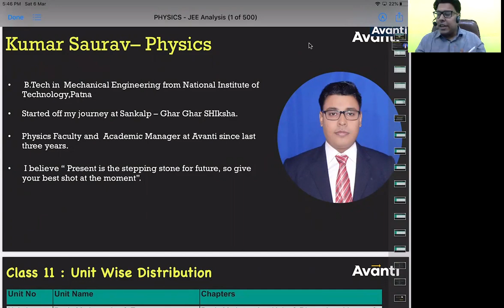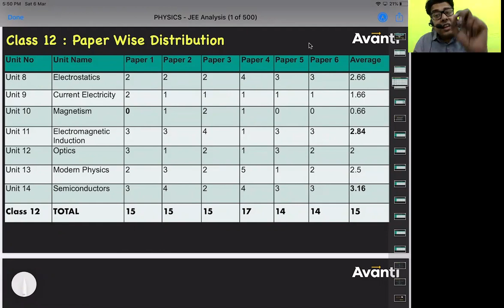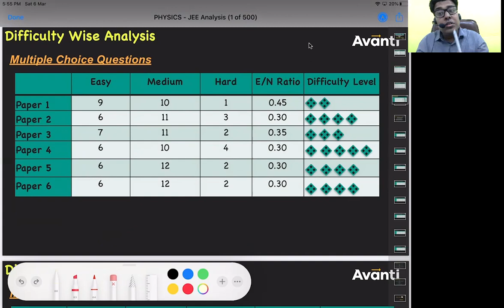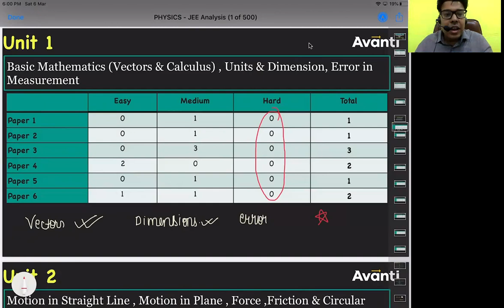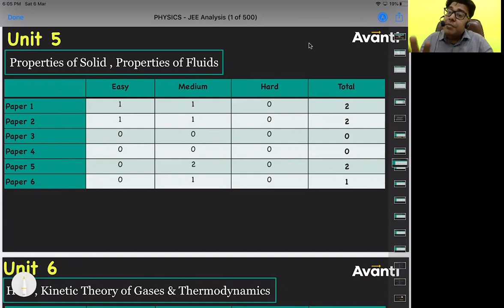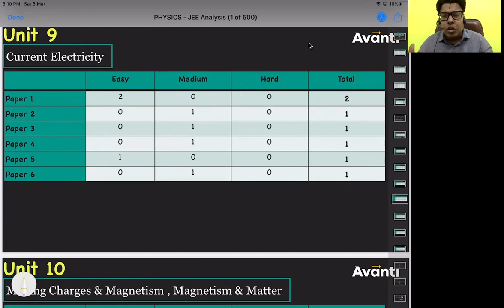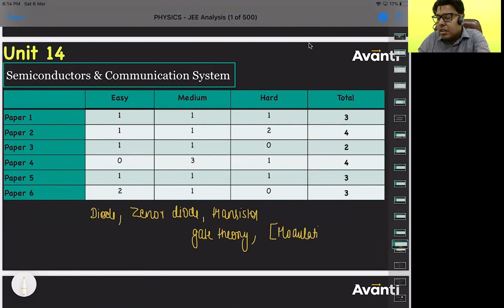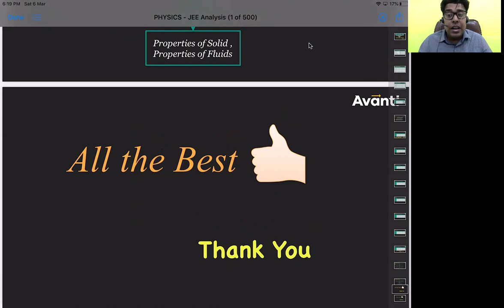JEE Main 2021 Physics - Paper Analysis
In this video titled JEE Main 2021 Physics - Paper Analysis and Important Tips for March, Saurav sir explains the most important trends from the JEE Main examination that happened in February and discusses what question types are most likely to come in the same.

The JEE Main 2021 examination is conducted by the NTA for all students in the country who wish to study engineering. The JEE Main this year will be conducted in four phases - February, March, April and May

Avanti’s Live Class Admissions for the new academic year 2021-22 are open.
✅Register now to learn from India’s best teachers 🔥 through LIVE CLASSES by registering